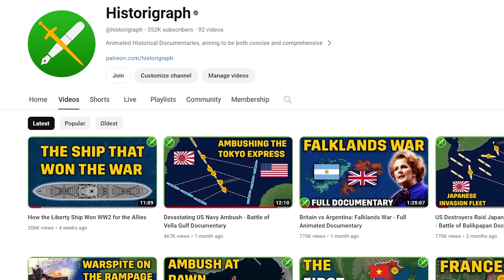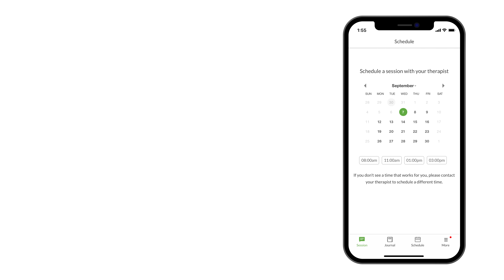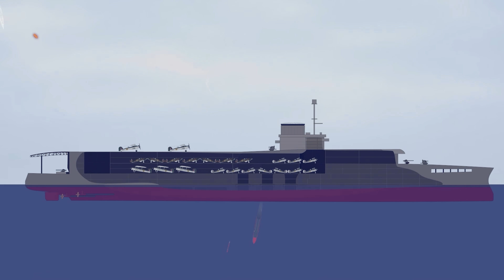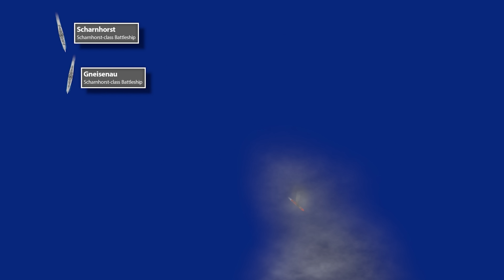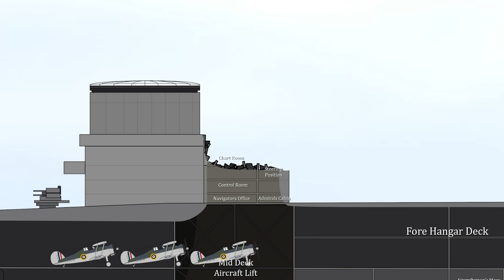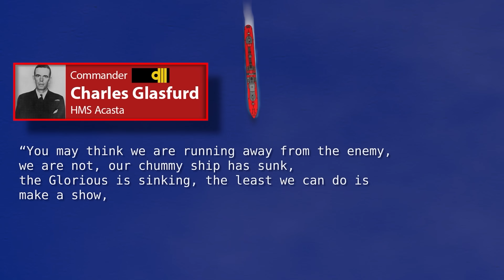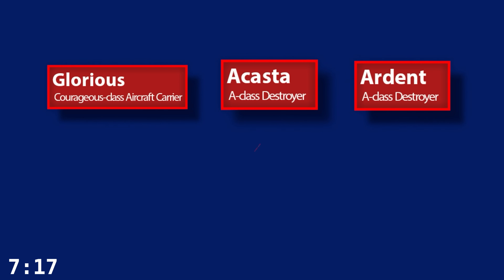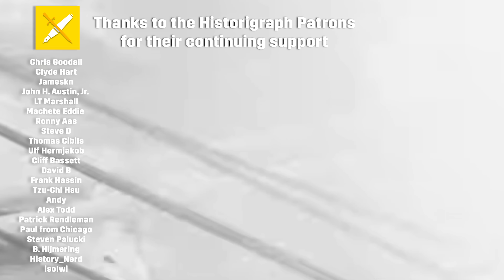2 Destroyers Try to Protect a Carrier - HMS Glorious Documentary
On the afternoon of June 8th 1940, the British Aircraft Carrier HMS Glorious was steaming west across the Norwegian sea, having evacuated aircraft from northern Norway. Suddenly, the German battleships Scharnhorst and Gneisenau appeared on the horizon and opened fire. As Glorious turned away and tried to scramble aircraft, it fell to Acasta and Ardent to mount a desperate battle against overwhelming odds.

0:00 - Intro
0:44 - Norway 1940
3:10 - Taken by Surprise
5:38 - The Onslaught Begins
8:25 - Glorious Crippled
11:06 - The Last Stand of HMS Acasta

Lead animation by CKD Productions

Sources:

John Winton, Carrier Glorious (Cassell: 1986)

Howland, V. W. (1994). The Loss of HMS Glorious: An Analysis of the Action. Warship International, 31(1), 47–62.

Stephen Roskill, Churchill and the Admirals (Pen and Sword, 1977)

Corelli Barnett, Engage The Enemy More Closely: The Royal Navy in the Second World War (Penguin, 1991)

Henrik Lunde, Hitler’s Preemptive War: The Battle for Norway, 1940. (kindle edition)

Earl Ziemke, German Northern Theater of Operations 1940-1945. (kindle edition)